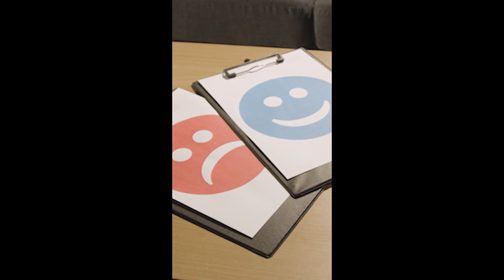How to Diagnose Cyclothymia - Understanding Mental Health Issue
To truly understand cyclothymia, let's start with its diagnosis. It's not a one-size-fits-all scenario. This mood disorder persists for at least two years in adults and one year in children and adolescents, impacting their lives significantly.

Discover the delicate balance between hypomania and dysthymia. We're not reaching the extremes of mania or major depression. Instead, we find ourselves in a middle ground, where highs and lows coexist, making it a challenge for many to recognize and seek help.

Join Disorders Care to spread knowledge, foster understanding, and offer hope to countless individuals. Your contribution will help us create more educational content, provide resources, and make a real difference in the lives of those affected.